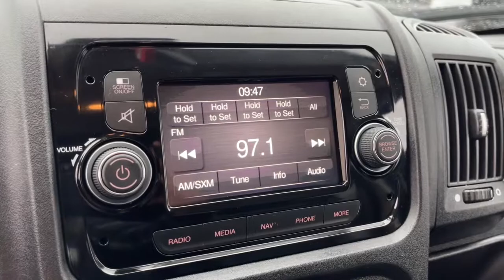2020 Ram ProMaster_Window_Van Worthington, Columbus, Westerville, Powell, Delaware PXA110892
Black Clearcoat Used 2020 Ram ProMaster_Window_Van available in Worthington, Ohio at Mark Wahlberg Chevrolet of Worthington. Servicing the Westerville, Powell, Delaware area.
2020 Ram ProMaster_Window_Van High Roof - Stock#: PXA110892 - VIN#: 3C6URVUGXLE110892

700 E. Dublin-Granville Road

Clean CARFAX.Black Clearcoat 2020 Ram ProMaster 3500 Window Van High Roof FWD 6-Speed Automatic 3.6L V6 24V VVTRecent Arrival!